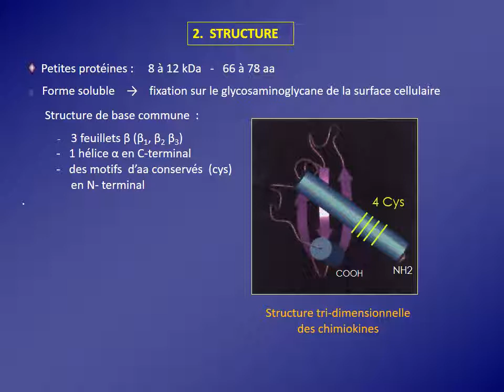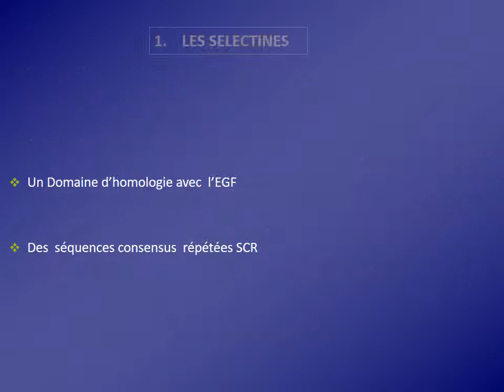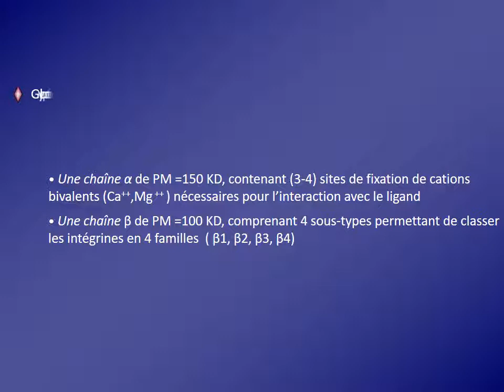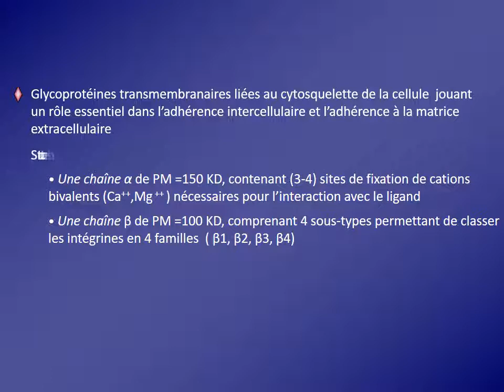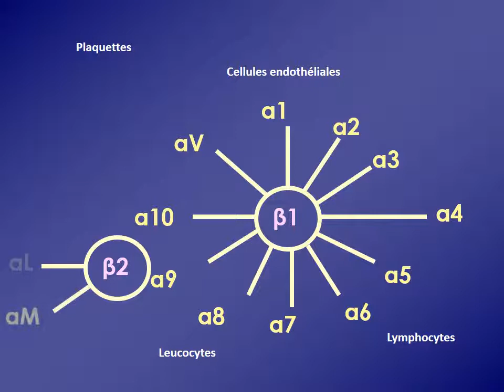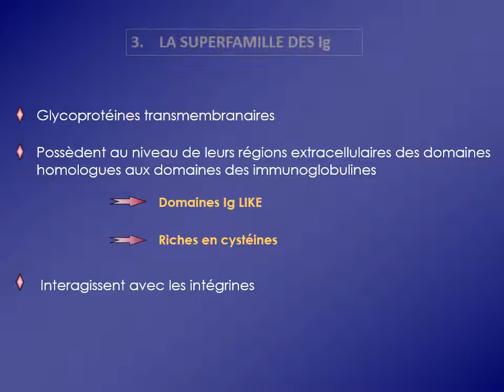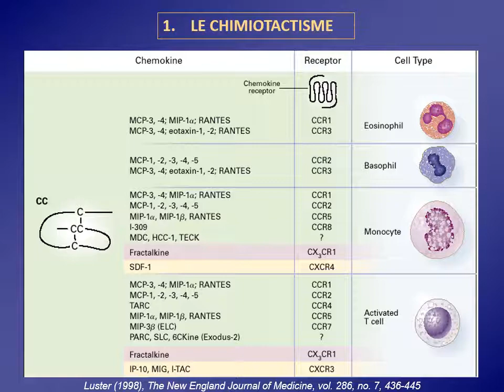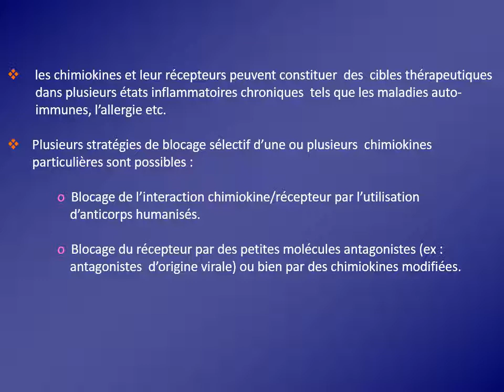IMMUNOLOGIE CHIMIOKINES ET MOLECULES D’ADHESION